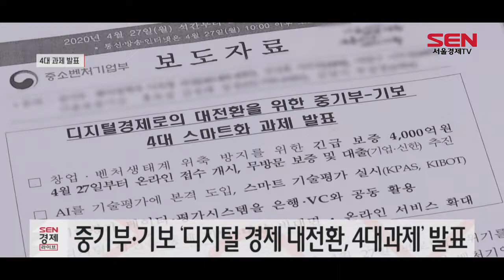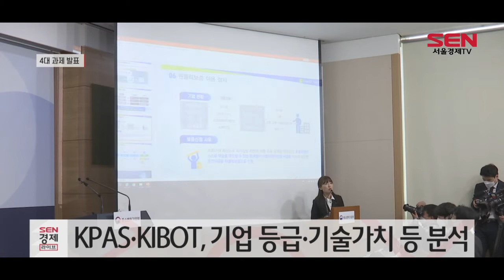중기부, 기보와 함께 디지털경제 전환 박차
[앵커]
박영선 중소벤처기업부 장관은 중기부의 올해 목표를 디지털경제로의 전환으로 꼽았는데요. 기술보증기금과 함께 이 같은 목표를 이루기 위해 인공지능 기술을 활용한 기업평가를 본격 도입합니다. 서청석기자입니다.

[기자]
박영선 중소벤처기업부 장관과 정윤모 기술보증기금 이사장은 오늘(27일) 정부 청사에서 ‘디지털 경제로의 대전환을 위한 4대 중점과제’를 발표했습니다.

4대 중점 과제는 창업과 벤처생태계의 위축을 방지하기 위한 코로나19 긴급보증 지원, AI기술을 도입한 기업평가, 기보의 기업평가 데이터 대외 개방, 디지털 혁신을 통한 비대면 서비스 확대 등의 내용을 담았습니다.

4대 과제 중 하나로 오늘부터 창업 후 7년 이내 벤처기업을 대상으로 한 4,000억원 규모의 코로나 특례 보증을 지원합니다. 기존 보증과는 무관하게 지원되고 보증한도는 최대 3억원입니다.

특히, 기술보증기금은 디지털경제로의 전환을 위해 기업평가 방식에 인공지능 기술과 빅데이터 분석 방식을 도입합니다.

[싱크] 박영선 / 중소벤처기업부 장관
“AI를 기술평가 본격 도입해서 스마트 기술 평가를 실시한다는 것입니다. 이것은 기술보증기금이 그동안에 오랜 노하우와 축적된 기술을 기반으로 해서 기술보증기금만이 갖고 있는 30개 이상의 이상의 데이터를 AI와 연결시켜서...”

인공지능 기술은 그동안 객관적 지표를 얻기 힘들었던 기업의 기술가치평가와 기업평가에 적용됩니다. 특허 등급과 가치금액을 산출하는 특허자동평가시스템 KPAS와 평가등급 자동 산출 평가AI KIBOT가 본격 활용됩니다.

이를 통해 기존에는 대출 신청부터 집행까지 3~4주 가량 걸리던 시간을 일주일 안으로 단축합니다. 객관적이고 신속한 지원을 통해 벤처투자를 활성화하겠다는 의지입니다.

중기부는 유망한 기업이 제대로 평가받고 투자를 유치하기 위해서 기업 평가도 혁신을 이뤄야한다며, 기보가 더욱 똑똑해질수 있도록 지원해 벤처 생태계를 키워나가겠다고 밝혔습니다. 서울경제TV 서청석입니다.

[영상편집 김가영, 영상취재 김서진]

[SENTV]